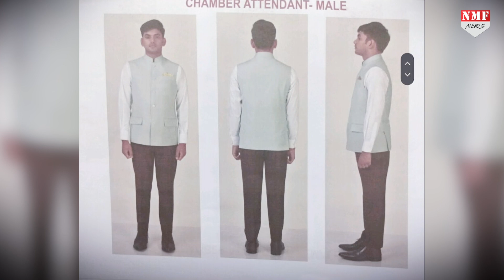Get Ready for a Special Parliament Session with New Uniforms!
Parliament staff will wear new uniforms during the upcoming Parliament Session starting on September 18. The new dress code includes khaki trousers, cream-coloured jackets, cream shirts with pink lotus motifs, bright coloured sarees with jackets for women, and turbans for marshals. Security personnel will wear camouflage pattern clothes instead of safari suits. The session will begin in the old building and move to the new building on September 19.

Umar
kk